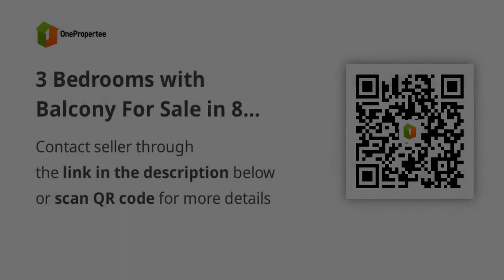3 Bedrooms with Balcony For Sale in 8 Forbes Town BGC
3 Bedrooms with Balcony For Sale in 8 Forbes Town BGC
Condominium/Apartment Type: Residential Condominium
Number of Bedrooms: 3
Number of Bathrooms: 3
Unit Size in sqm: 130 sqm.
Number of Car Parking Spaces: 2
Tower: 8 Forbes Town Road Residences